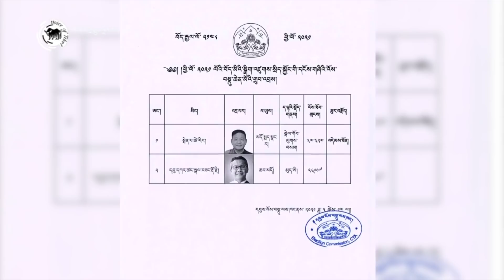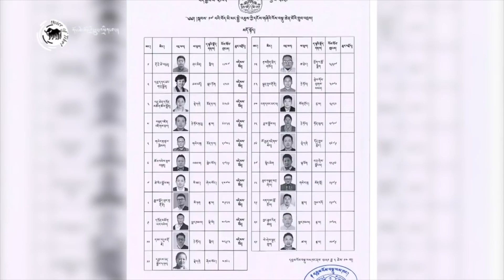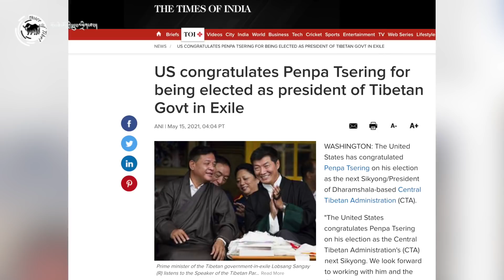Young Minds: Discussion with new young members of the 17th TPiE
བློ་གསར་གཞོན་ནུ། སྐབས་ ༡༧ པའི་བདམས་ཐོན་སྤྱི་འཐུས་གསར་པ་གཞོན་སྐྱེས་ཁག་ཅིག་དང་གླེང་མོལ།